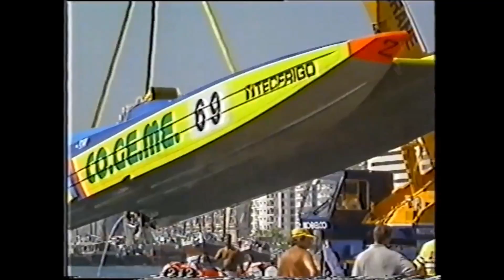Francesco Pansini crash Michael Buerk reporting